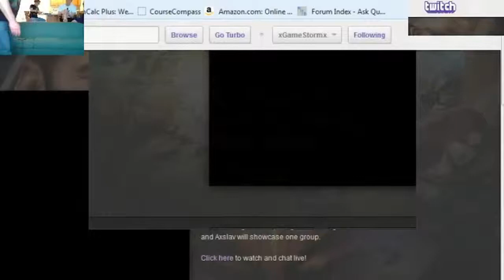May The 4th Be With You - Star Wars Stream - Highlights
Highlights from our Star Wars Day Stream on Twitch.tv!